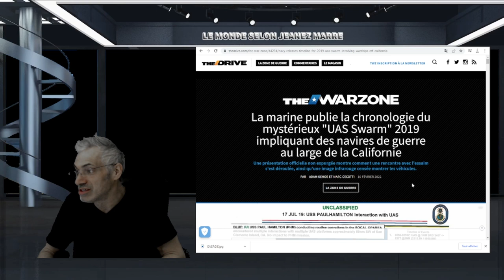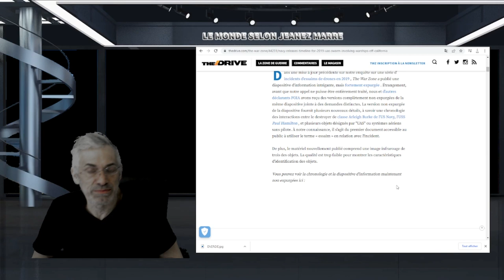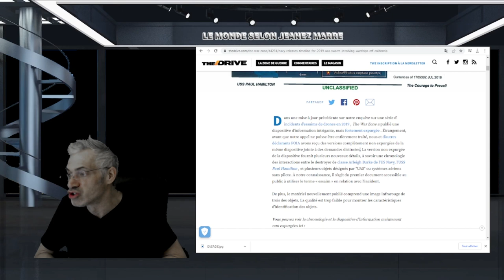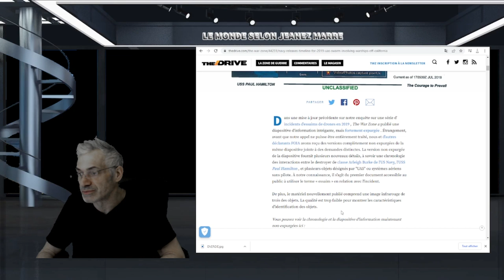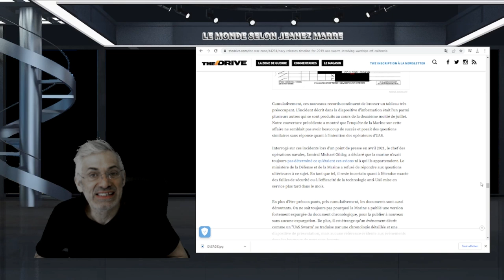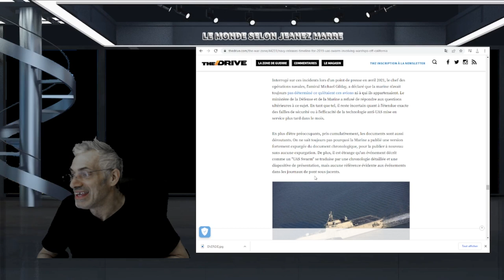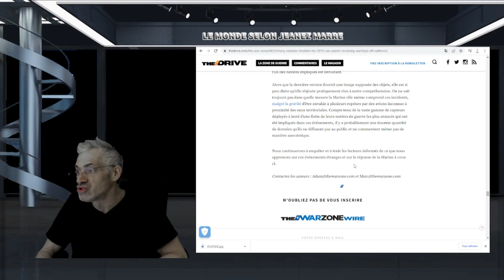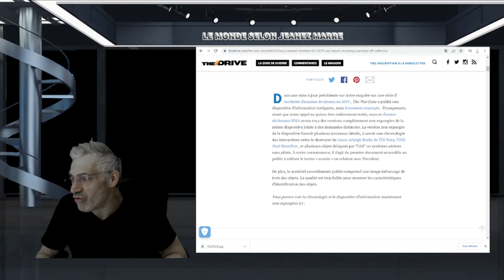La marine publie la chronologie du mystérieux "ÉVÈNEMENT D'OVNIS' DE 2019 EN CALFORNIE!